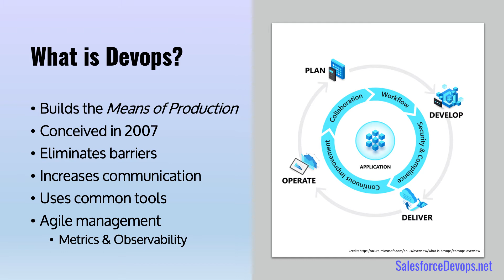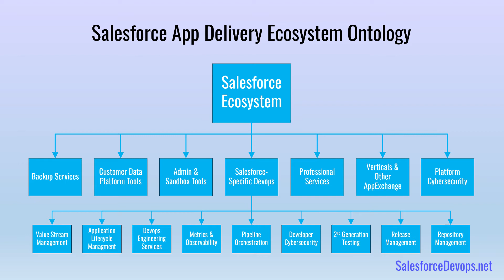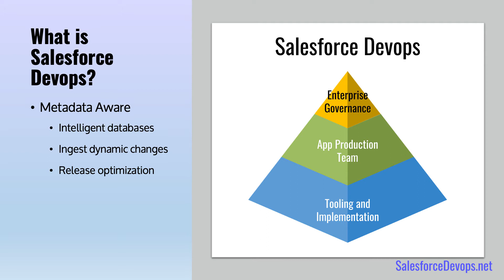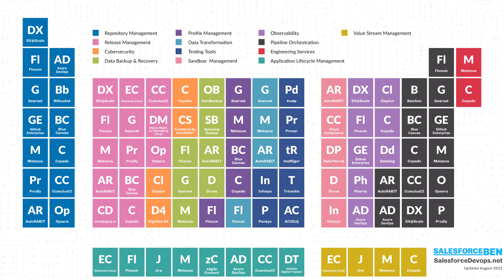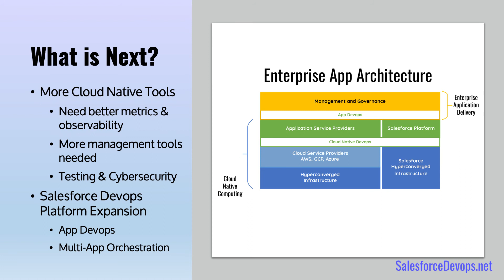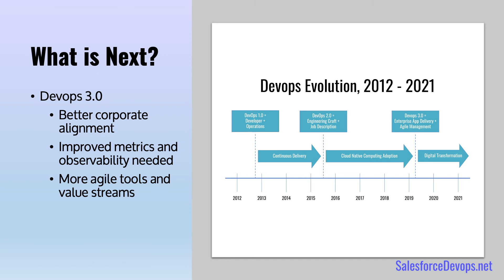Salesforce Devops -- What Is Next? Dreamforce 2021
DF 21 Inspiring Excellence

Slide 1
Welcome everyone to Dreamforce 21 Inspiring Excellence sessions. I’m Vernon Keenan from SalesforceDevops.net in Oakland, California. Let’s commit!
Slide 2
I’ve spent 2021 curating and cataloging the companies, products and services that help Salesforce customers deliver enterprise applications. Here is what I learned.
Slide 3
Let’s get our arms around DEVOPS. It seems to be the latest Salesforce buzzword. And it has turned into a powerful word indeed.
If you are “doing devops” today that indicates you are managing how to build the means of production for your organization. If you want to exist as an enterprise in the digital domain, then you need devops to have the automation capabilities that delivers enterprise app updates and continuously improves app value.
The origin of the devops concept started in 2007 when its main push was to find ways to obliterate barriers between app developers and system operators. Developers became frustrated with the time it took to iterate on software builds when dealing with operations teams.
This diagram from Azure DevOps website portrays it beautifully. It shows how better communication results in the collaboration and teamwork necessary to manage, develop, deliver and operate a live application. It shows the main benefit of using devops, which is to have a mechanism that allows teams to respond quickly to user behavior.
Another key to the success of DevOps is the idea of metrics and observability, and how that dovetails with agile management philosophies, such as tying metrics into objectives and key results. In fact, I’d say that Devops and Agile have been kissing behind the barn, and a new unified app production perspective is evolving which I call Devops 3.0.
Slide 4
One reason why devops has gained prominence is because it represents the convergence of three huge business forces. First, Salesforce is now a business transformation platform, and not just a CRM. Since the platform is strategic for many more businesses, executives need a governance harness and better visibility into app production activities.
Next, an all-pervasive force in modern information technology is the incredibly rich and diverse world of cloud native computing. When engineers at Uber, Salesforce, Netflix, or a new startup need tools to build an online service from scratch, they are using cloud native computing tools and services.
Until 2017, Salesforce was largely a closed platform to the cloud native world. Then SFDX-CLI was introduced and that really made Salesforce devops take off. It allowed LINUX scripts and cloud native tools to now interact with configuration information in Salesforce. That subsequently lets cloud native automation tools like Jenkins and Azure Devops act as a command server in a release management pipeline orchestration scheme.
Slide 5
I made this relationship classification system to help figure out if all the boxes are checked when you are building an continuous app delivery system. This diagram gives you an idea of the complexity involved in a Salesforce devops solution. So, the good news is that we have good roadmaps for how to build a devops solution, but the bad news is that there are a lot of things to do and a lot of systems that need to be tied together.
That’s where a key software vendor like GEARSET comes into play. Salesforce devops platform vendors are all working to check these boxes off for you, so they are worth a look if you are getting started.
Slide 6
Now, let’s take that mess of products and reorganize them into this stack. This summary shows how Salesforce devops is first controlled by the governance functions, which collects metrics and data from the app production teams. Next, these teams of architects, developers, admins, business analysts, and constituents use a consistent set of automation and deployment tools to continuously optimize apps.
One key thing that makes this different for Salesforce app is the curious way in which we must manage metadata. A key function in Salesforce devops is that metadata must be ingested, analyzed, queried, and dynamically updated. When updating a live org, this is the only way for an app production team to work together. There must be intelligent metadata management in any Salesforce devops platform in order to optimize your release management processes.
Slide 7
Now we are expanding the pyramid to show some of the functional layers in a full-fledged Salesforce devops solution, pretty much like what you get with Gearset. Here we can see some of the more familiar names and details that go into creating a full devops solution.

Slide 8
Now, let’s explode this out some more. Ben McCarthy of SalesforceBen and I worked together to design this Period Table of Devops Solutions,